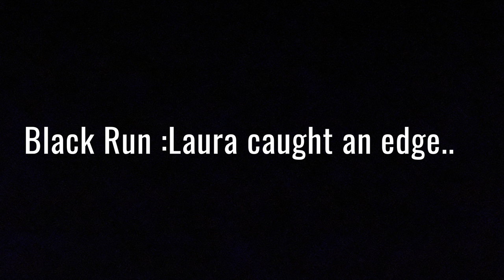Cortina d’Ampezzo Italy winter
So much fresh powder